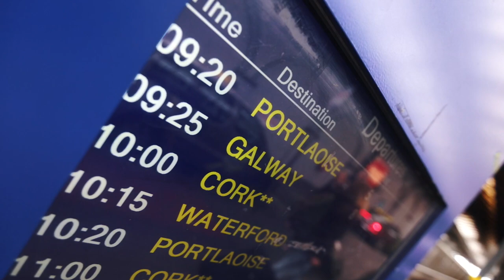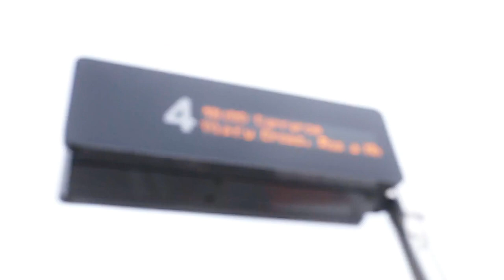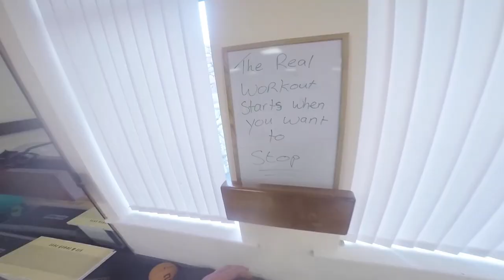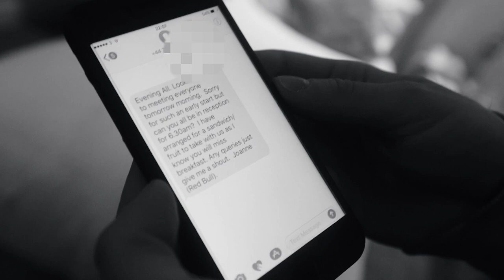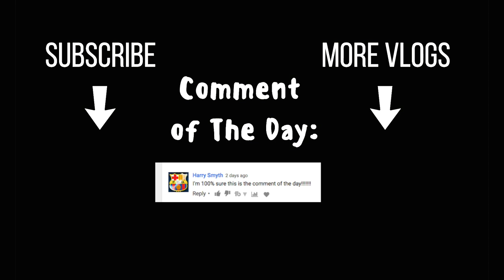My First Job with Red Bull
I went to film for Red Bull, it being my first brand job.  I also jump off at Blackrock diving tower and meet my roommate for the first time.

Jaded - Morning
Kiesza - Hideaway
Star Wars - Imperial March (Apashe Remix)
Why is the Rum Gone - Remix